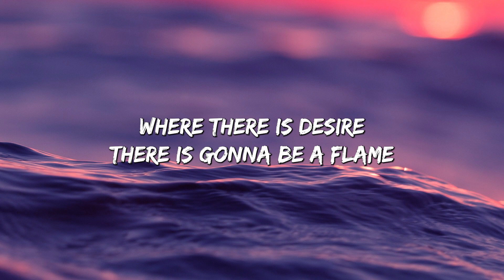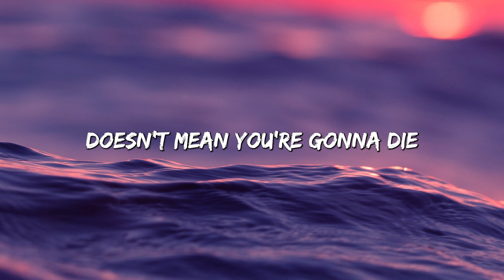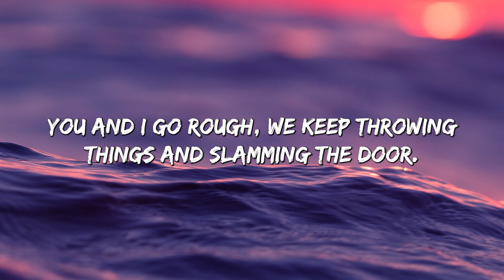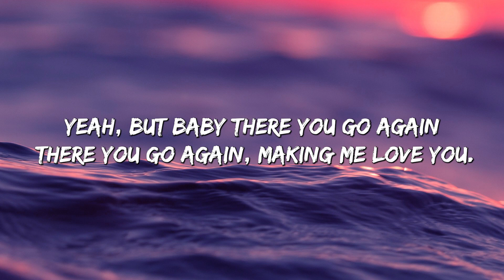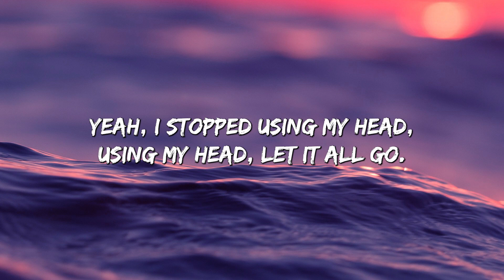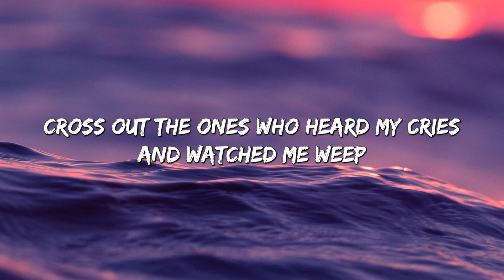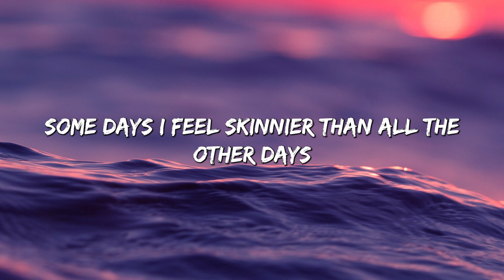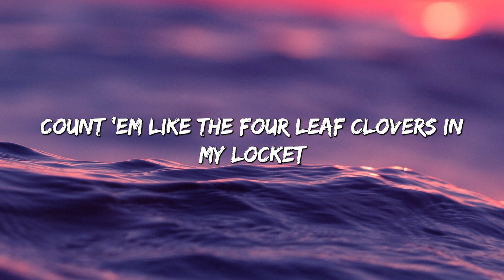Try - P!nk (Lyrics) || Lady Gaga , One Direction... (MixLyrics)